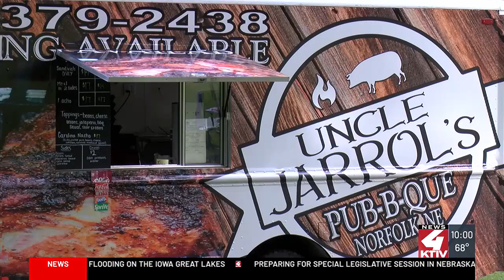Wayne, NE organization celebrates Juneteenth